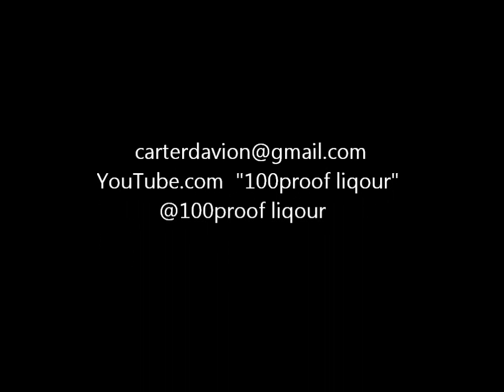100 PROOF *NEW SONG* [Sorry Momma] (OFFICAL VIDEO)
100proof liqour AKA 100 PROOF (Sorry Momma Official Video)